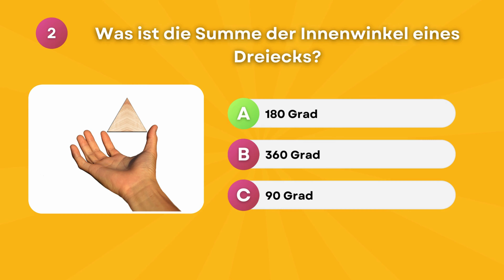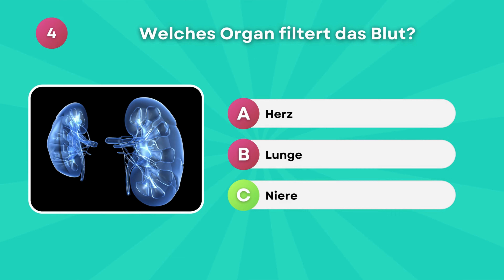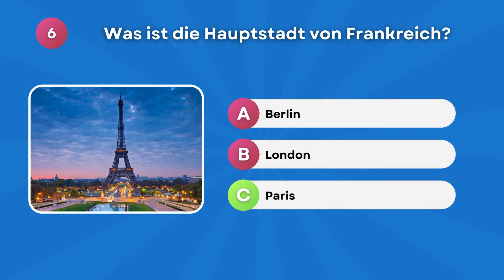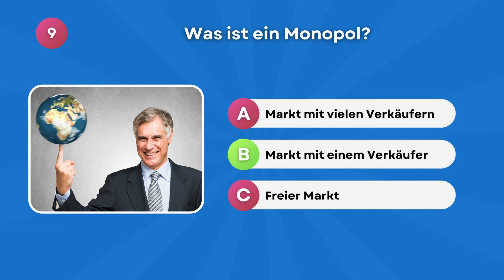Quiz Blitz Allgemeinwissen: Teste dein Wissen! [10 Fragen]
Checke jetzt dein Allgemeinwissen mit diesen Quiz Fragen! Diese 10 Fragen solltest du auf jeden Fall wissen.

Wie viele habt ihr richtig? Teilt euer Ergebnis in den Kommentaren.